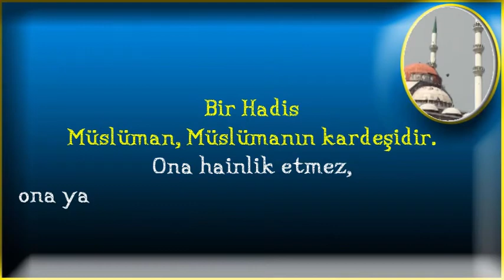Ona hainlik etmez,ona yalan söylemez, onu